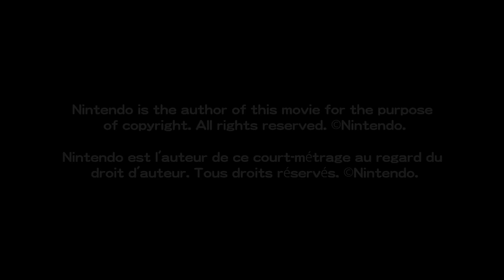Ein harter Tag – Pikmin Short Movie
Eigentlich haben die Pikmin ihre Wurzeln in der Welt der Videospiele, aber hier wurden sie aus ihrer gewohnten Umgebung gepflückt und in die Welt des computeranimierten Films geworfen!

In diesem Kurzfilm erleben wir die Pikmin in der gefährlichen Umgebung einer Baustelle.

Bitte beachtet, dass die Richtlinien zu Nintendo-Spielinhalten auf Internetportalen zur Veröffentlichung von Bildern und Videos bei den Pikmin Short Movies keine Anwendung finden und es daher nicht gestattet ist, Ausschnitte dieser Videos zu kopieren und im Internet zu teilen.